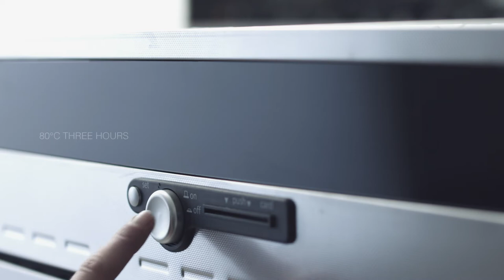ASKO - Dishwasher Test Facility in Sweden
At their facility, they test based on the level of cleanliness, long lifetime, and durability. ASKO tested with Orrefers crystal glass for 2,000 cycles and there wasn't a mark on them. All of their dishwasher's are tested before leaving the lab.

Contact Pinnacle Sales Group for additional information.